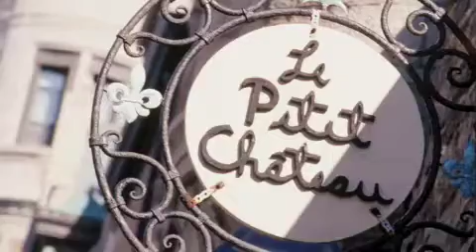Quintessential Quebec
Quebec City offers beauty, fine dining and delightful diversions. And that's just in the train station.

My three-hour train journey from Montreal to Quebec ended in what has been called 'the most beautiful train station in North America.'

Reminiscent of similar grand terminals in Europe, Quebec City's train station attracts those who come here not only to travel by rail but also to dine at the best steak house in town, according to our cab driver. The train station also houses a few shops and even a dentist office, should you want to dash in for a quick cleaning before the conductor calls 'All Aboard.'

Quebec has been called also been called &lsquo;the most European city in North America&rsquo; and the "most romantic city in Canada." Add to those: one of my all-time favorite cities.

Quebec is a city of superlatives. Here&rsquo;s another: Old Quebec, a UNESCO World Heritage Site, is the only North American fortified city north of Mexico where the walls still exist. Within the city walls, Quebec City has the feel of Europe, with its stone buildings and winding cobblestone streets. Founded in 1608 as an outpost for France, Quebec City is considered to be the cradle of French civilization in North America.

Perhaps the city's best known landmark is the Fairmont Le Chateau Frontenac, the legendary 19th century castle turned hotel. With sweeping views overlooking the St. Lawrence River, the hotel stands sentinel over the city from its hilltop post at Cap-Diamant. After checking in, stroll Quebec City's lovely streets, flanked by boutique shops and restaurants.

Just outside the Fairmont, step aboard the Funicular to travel between the hotel and the charming shopping street Rue Petit-Champlain. Or exit the hotel in the other direction to head outside Old Quebec's city gate and stroll along Rue Saint-John. Be sure to visit Erico, a popular chocolate shop just outside the old city walls.

You could spend a couple of days strolling the streets of Quebec City, but don't leave until you've rented a car or joined a tou...